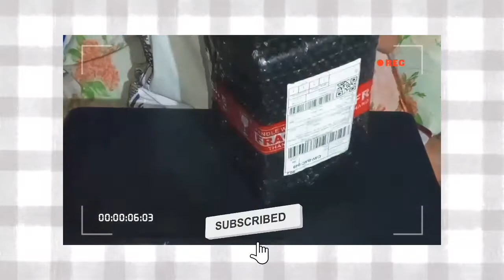BAD DOG UNBOXING